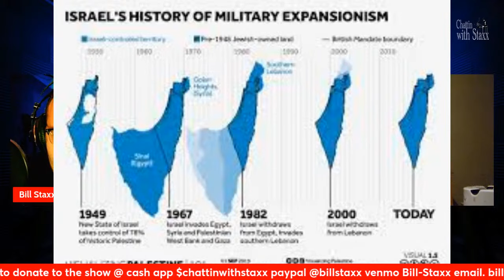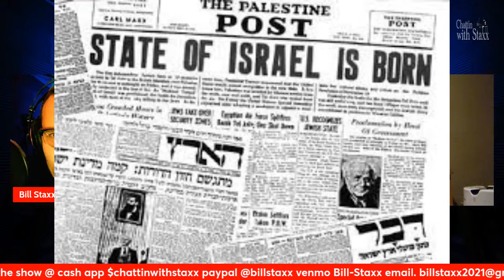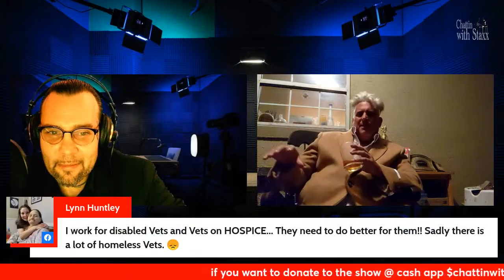KING OF CT ON WAR RACKET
NEW you can help me take things to a new level Donate